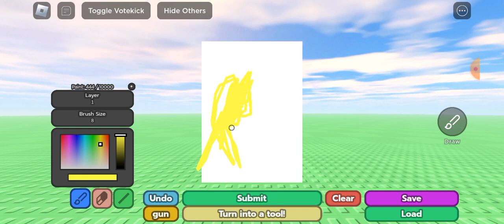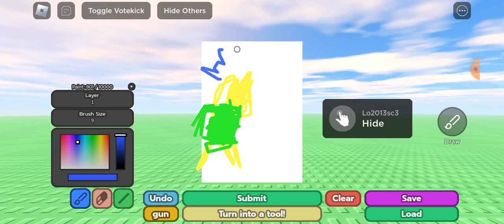2 Roblox games that didn't work out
why bruh